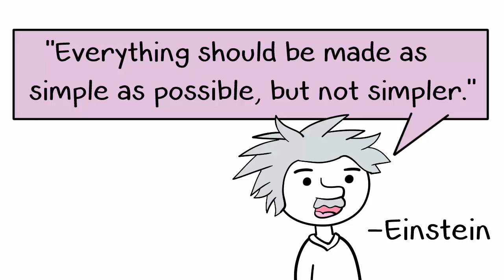The Amoeba Sisters YouTube Trailer (OLD VIDEO)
We are two sisters on a mission to demystify science with humor and relevance by creating free videos, GIFs, handouts, and comics. On our channel page, you can scroll down to see some of our featured videos. Underneath the featured videos, you can see our biology playlist which includes all of our life science videos.

The Amoeba Sisters videos demystify science with humor and relevance. The videos center on Pinky's certification and experience in teaching biology at the high school level. For more information about The Amoeba Sisters,

We cover the basics in biology concepts at the secondary level. If you are looking to discover more about biology and go into depth beyond these basics, our recommended reference is the FREE, peer reviewed, open source OpenStax biology textbook

We take pride in our AWESOME community, and we welcome feedback and discussion.  However, please remember that this is an education channel. Here is YouTube's community guidelines and YouTube's policy center  We also reserve the right to remove comments with vulgar language.